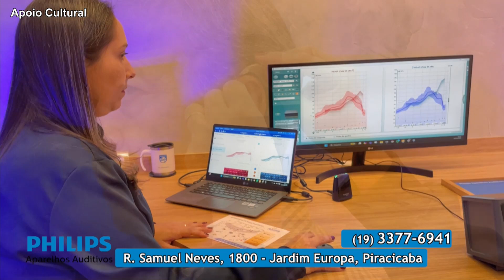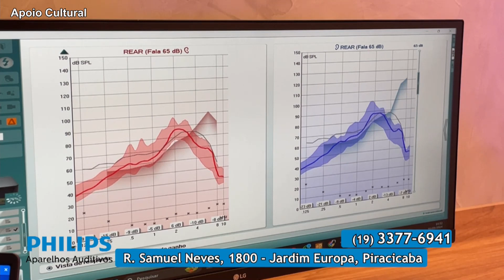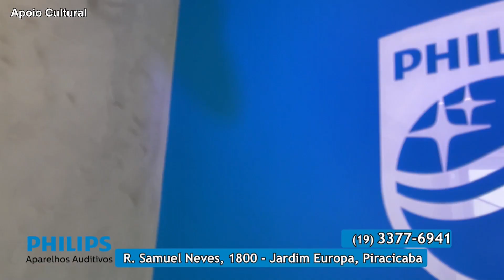Philips Aparelhos Auditivos 03 10 24